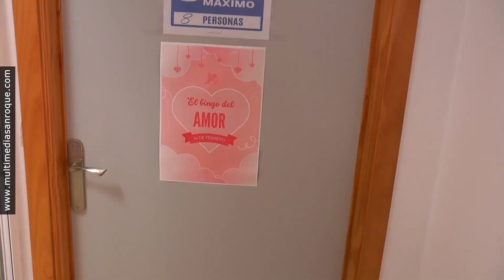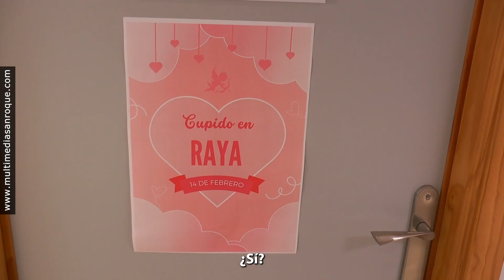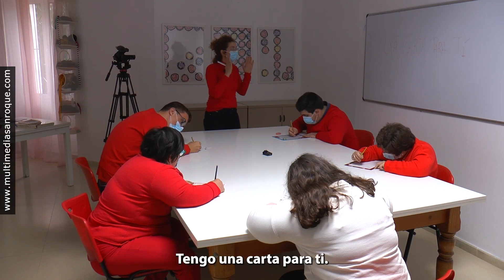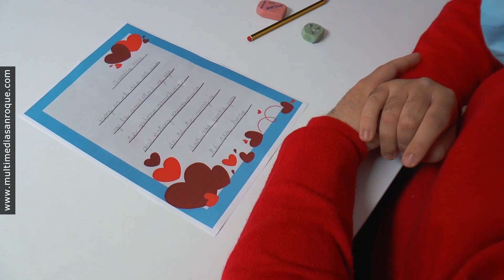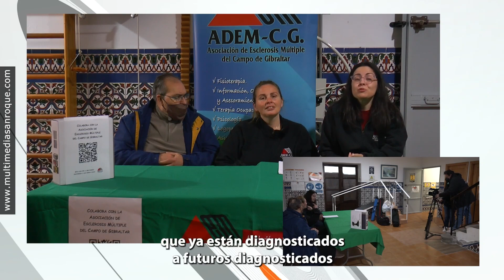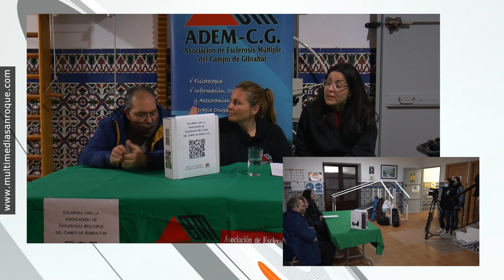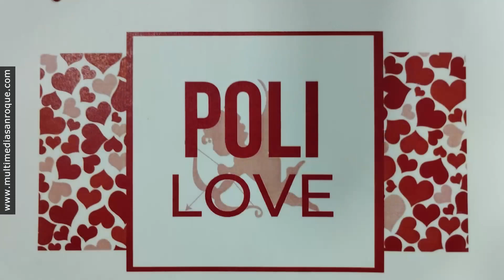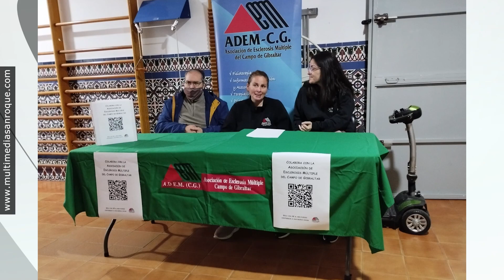INTEGRADOS FEBRERO 2023